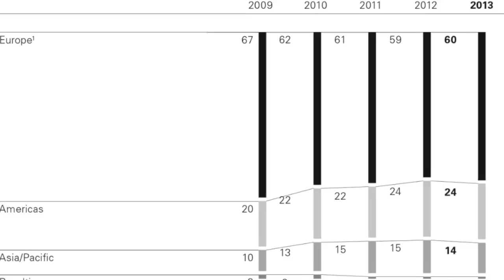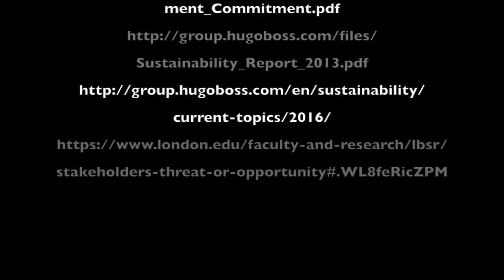UMCVlogc3483246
Understanding Markets and Customers